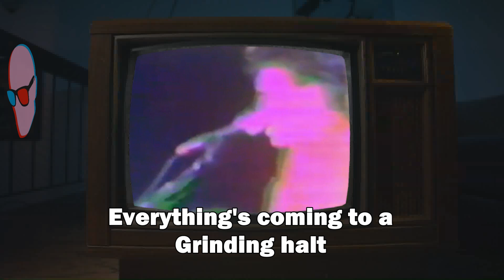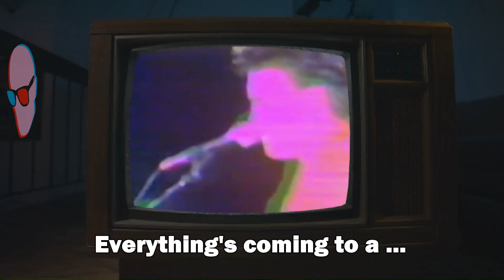The Cure - Grinding Halt V2 (Karaoke with Lyrics)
Updated version with better lyrics guide and audio.
I just improvised with the video background so not everything is in sync.